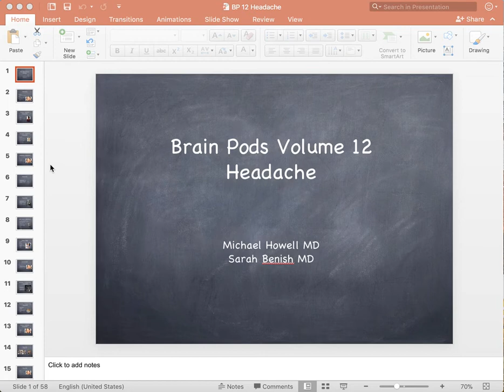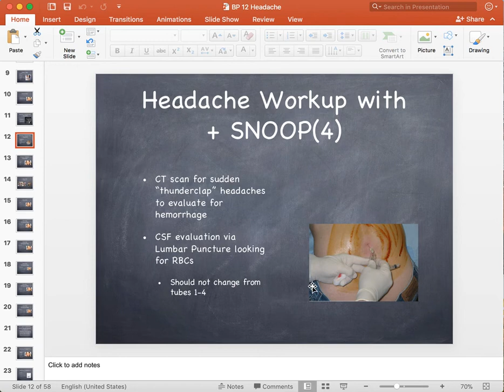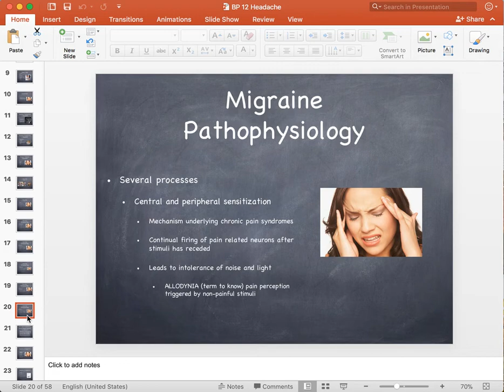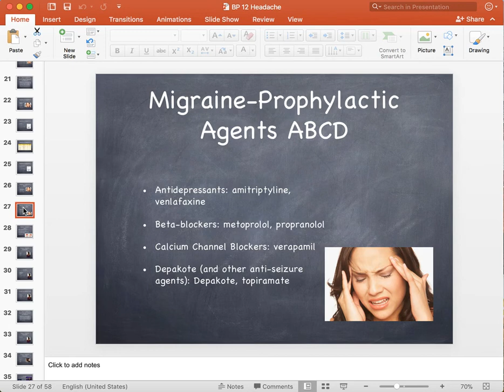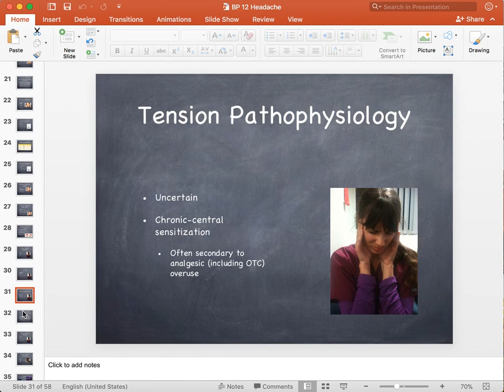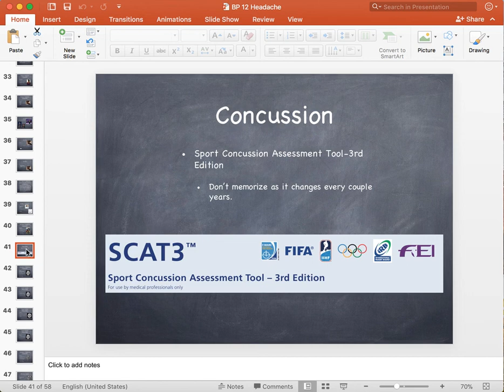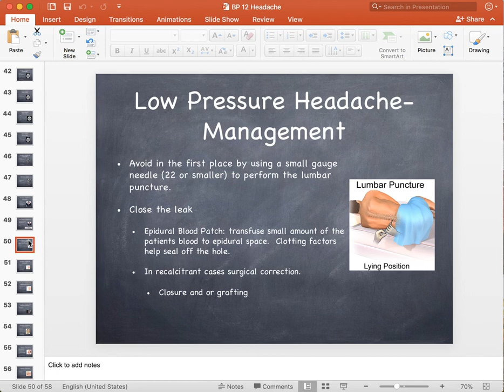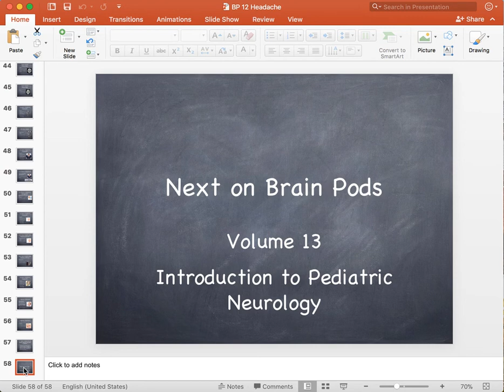Brain Pods Volume 12 Headache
Chapter 1-Introduction 0:00
Chapter 2-SNOOP(4) 2:15
Chapter 3-Migraine Headache 8:19
Chapter 4-Tension Headache 29:49
Chapter 5-Cluster Headache 33:41
Chapter 6-Secondary Headache Syndrome’s 37:27
Chapter 7-Subarachnoid Hemorrhage 38:41
Chapter 8-Low Pressure Headache Syndrome 42:41
Chapter 9-Giant Cell Arteritis 48:01
Chapter 10-Trigeminal Neuralgia 50:02